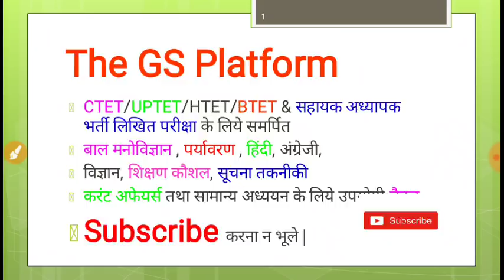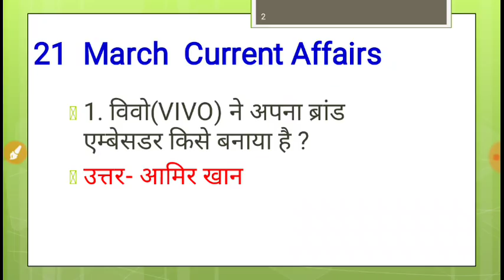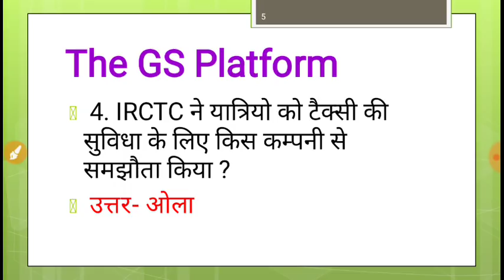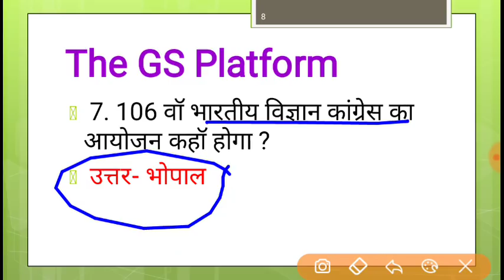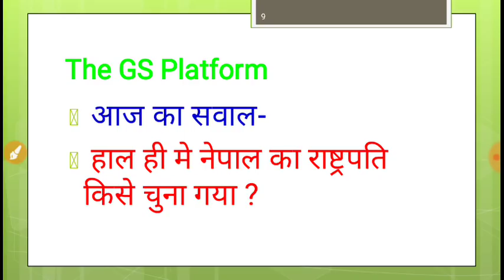21 मार्च Current Affairs for Teacher ,Railway, LT Grade and all other exams